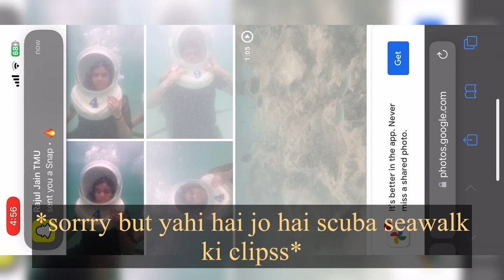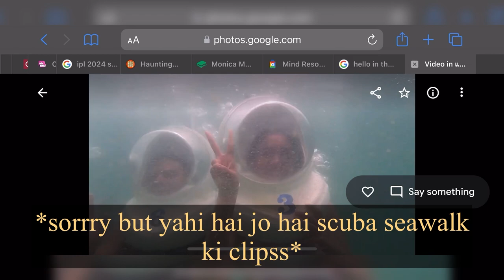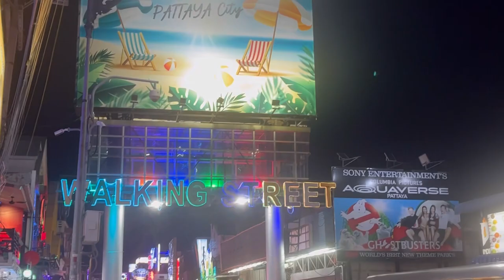Thailand Day 3🇹🇭🏝️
Day 3 it isssss🫶🏻🫶🏻🫶🏻
We went coral island and did parasailing, scuba sea walk, jetskii andddd banana boat ride!! It was superrrrrr fun🥹💕